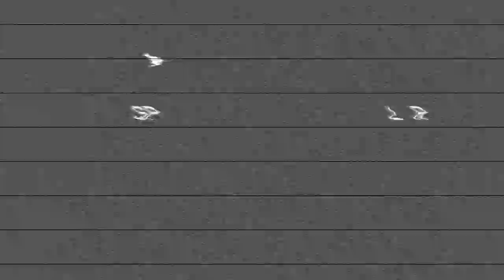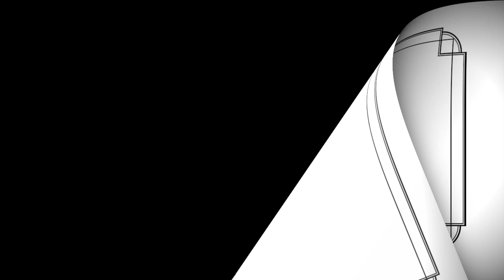Bugsy Malone REMASTERED - 1996 Trailer from Broad Chalke, Salisbury, Wiltshire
John's little trailer for Broad Chalke's 1996 production of Bugsy Malone, directed by Tom & Lalla Hitchings, starring children from up & down the Chalke Valley!